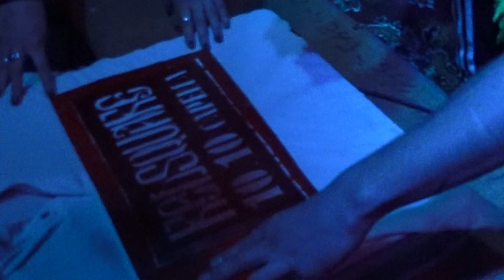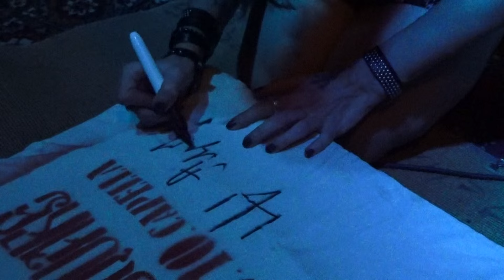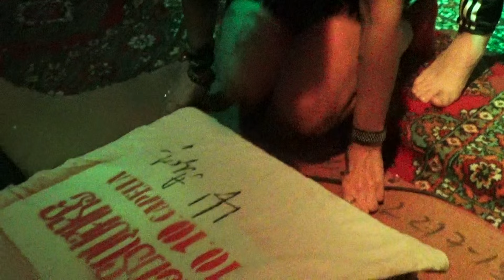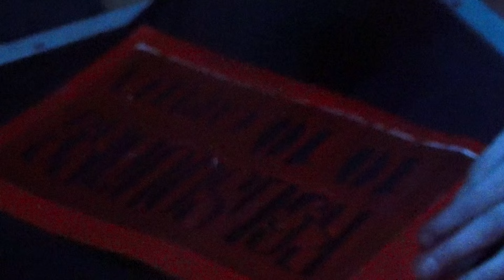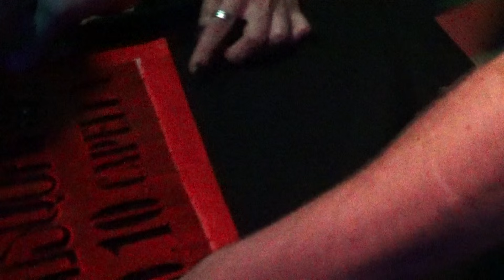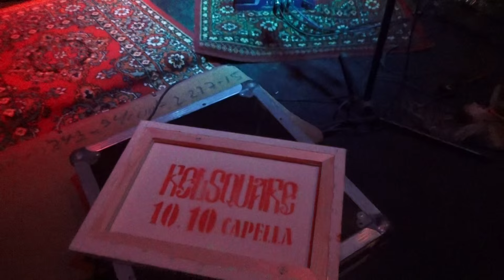Handmade от RedSquare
Capella / 10/10/2015